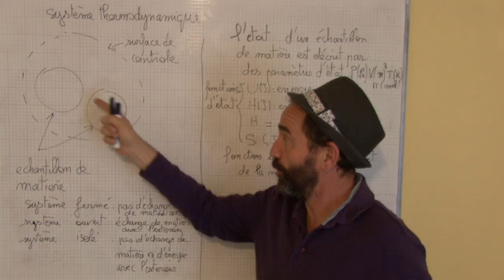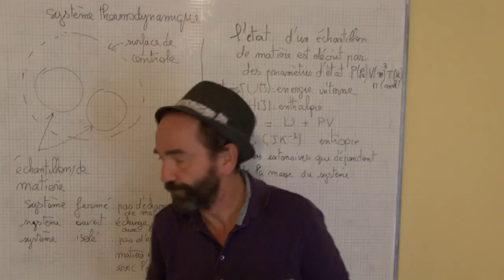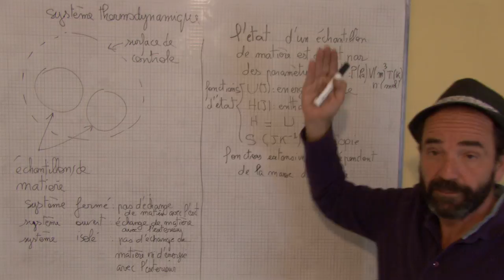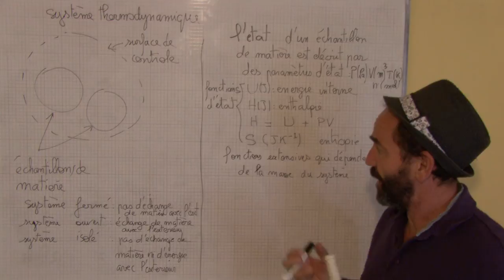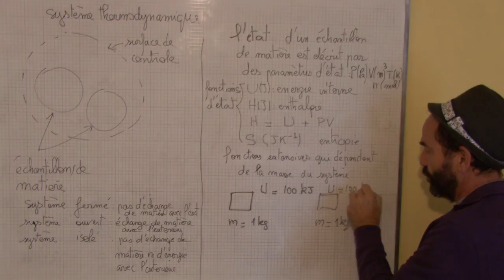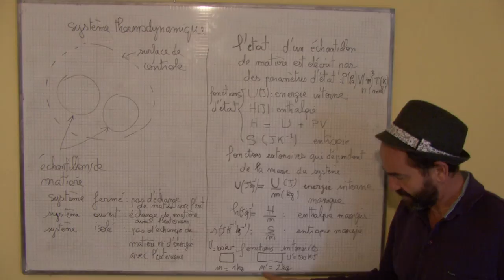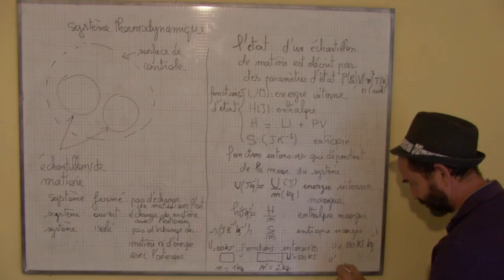système thermodynamique ouvert / I-1 système thermodynamique, variable intensive, extensive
définition d'un système thermodynamique
définition d'une variable intensive et extensive